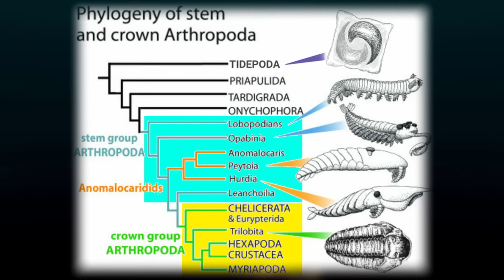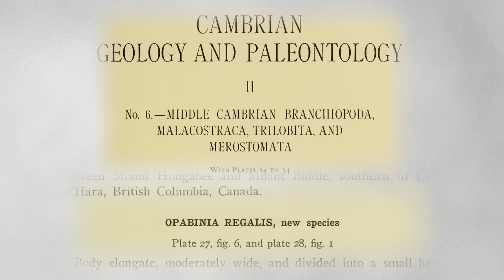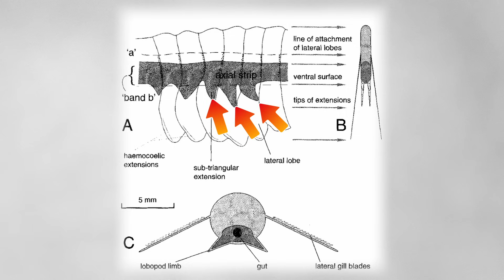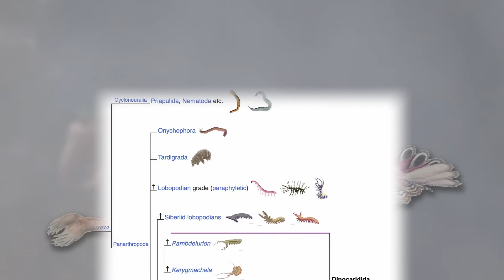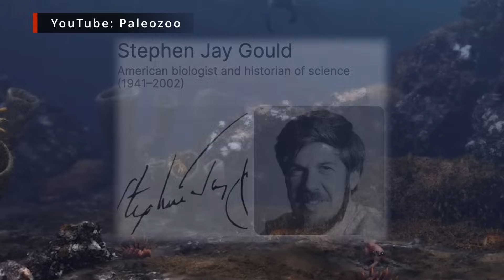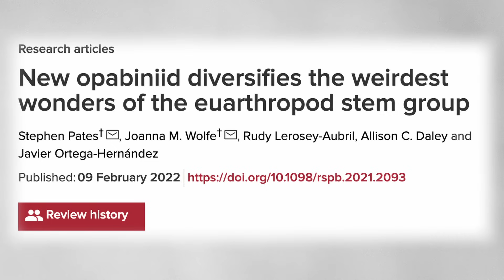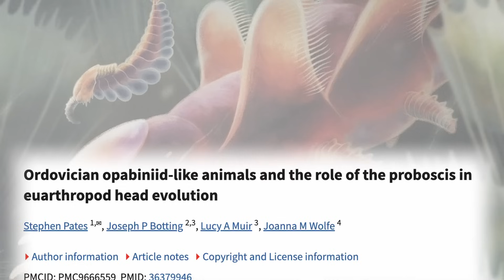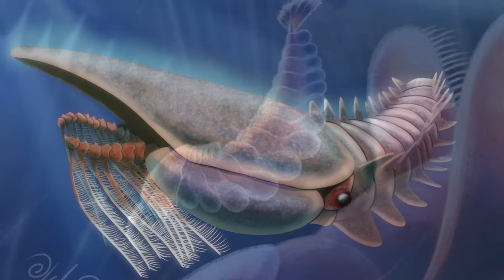The Five-eyed Freaks of the Cambrian | Opabinia and relatives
- Opabinia and the Cambrian Explosion

In this video, we'll be learning about the iconic Cambrian stem-arthropod Opabinia regalis, a bizarre five-eyed creature from the Burgess shale. But there's more to discuss than this one animal! Opabinia's recently discovered relatives Utaurora and Mieridduryn will also be covered, as well as a particular mystery concerning its anatomy: whether or not Opabinia and its relatives had legs!

00:00 - Introduction
01:47 - Meet Opabinia
04:05 - Legs or No Legs?
05:01 - Opabinia's Relations
07:06 - A confusing history
09:06 - The other Five-eyed Freak
11:09 - Another Opabiniid?